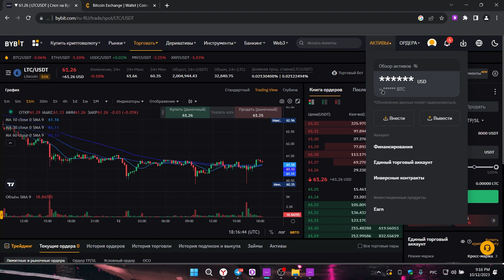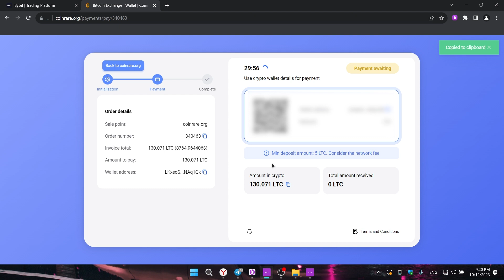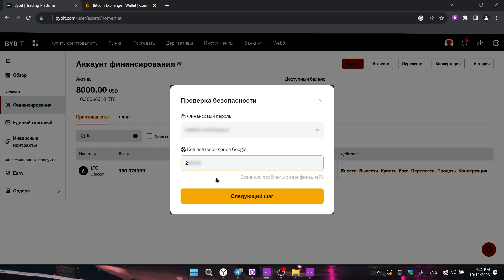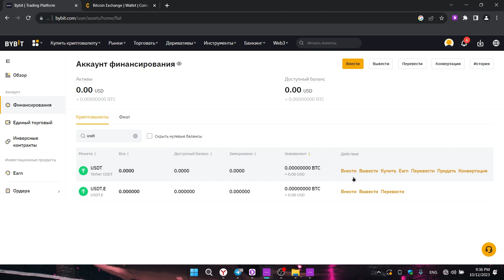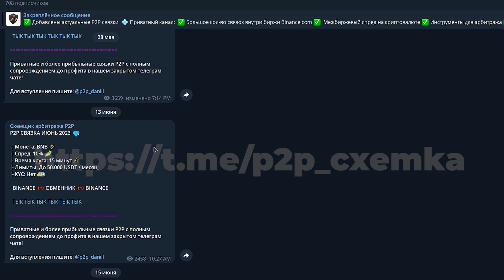Арбитраж криптовалюты | Обзор приватной P2P связки | Сколько мы зарабатываем на P2P ? Bybit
Арбитраж криптовалюты в настоящее время представляет собой эффективную стратегию для генерации прибыли, и в этом контексте, использование крипто-биржи Bybit для осуществления приватных связок без привлечения банковских карт является замечательным вариантом. Ниже приведено подробное руководство, включая необходимые инструменты и учет ограничений данного метода.

Если есть вопросы обращайтесь в телеграмм: @p2p_danill